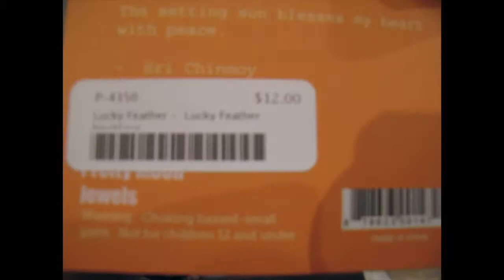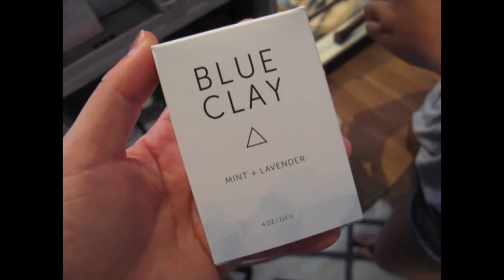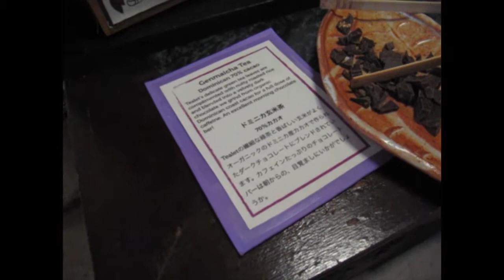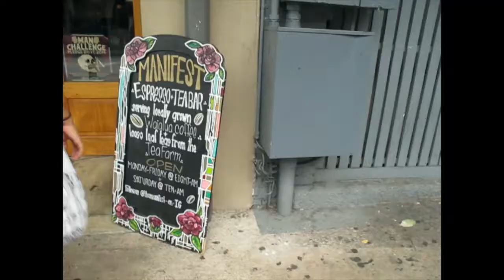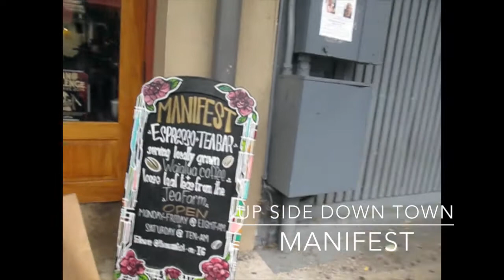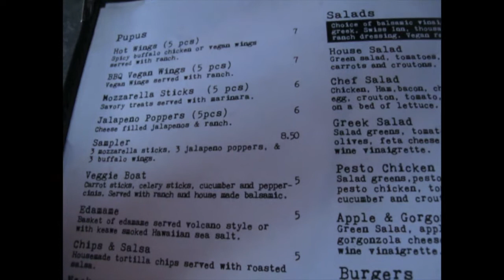The Day in Our Fall 2014 Ep. 9 [UpSideDownTown] / 私たちの秋9話:ダウンタウン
※びっくりするくらい誤字が※

ハワイに住んでいる三人のVlog
11/11の火曜日はベテランズデーでお休みだったので、かおりと二人でダウンタウンにあるネパールのお店を訪ねて旅に出ました。結果、お店は閉店していて、まさかの3分で旅が終わるところでしたが、ダウンタウンにあるお店のほぼ全てをめぐり、家に帰ってはなちゃんも合流してタコチューズデーしたよ。